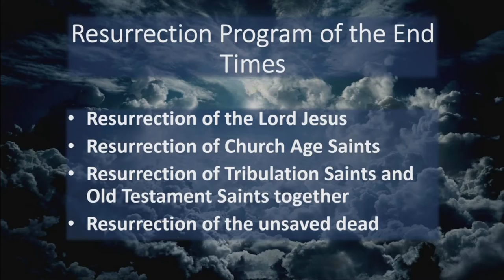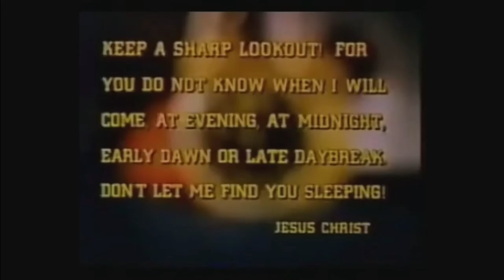1 Thessalonians 4:13-18 - People Get Ready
April 17th, 2016 sermon with Pastor Kevin Cassidy